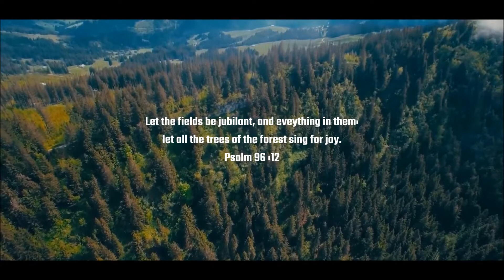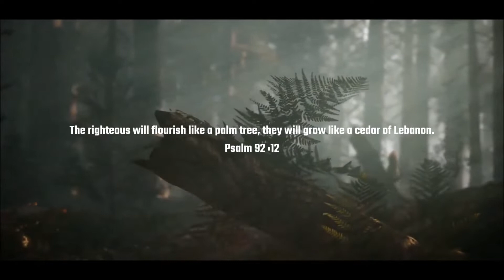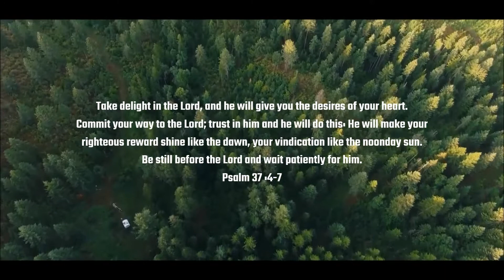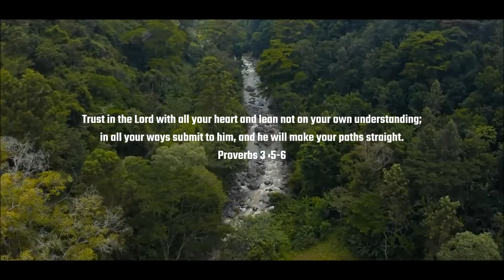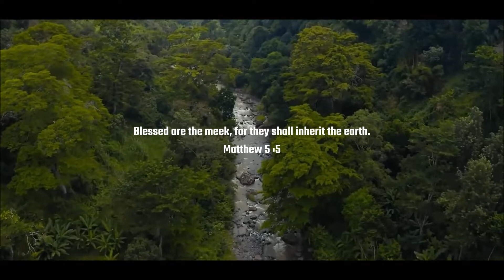FORESTS with Bible Verses [Scriptures In Solitude]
FORESTS. with scriptures & relaxing music.